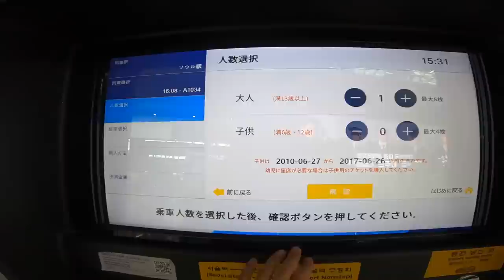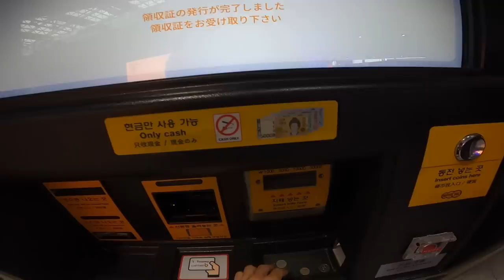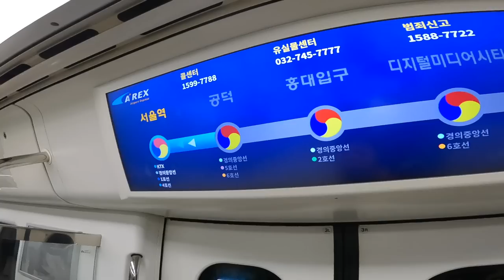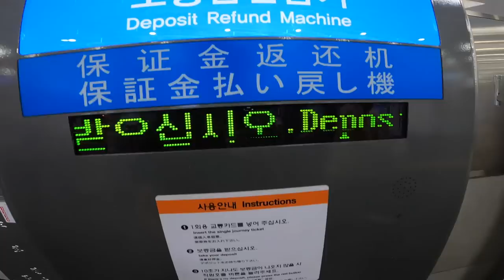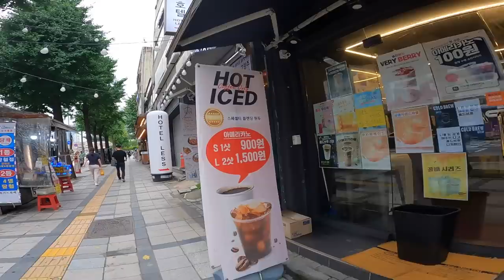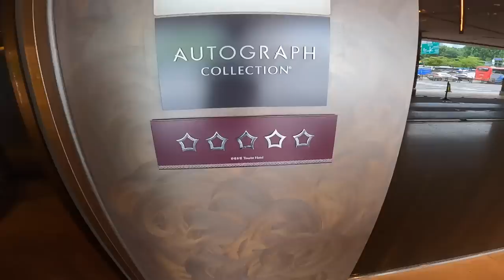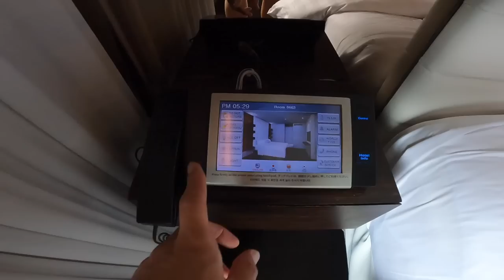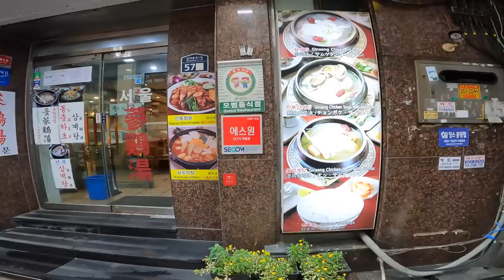仁川国際空港から電車に乗ってプラザソウルホテル行ってご飯を食べるだけの動画📹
✅Amazonギフト券2,000円分もらえます!!
・利回り不動産新規会員登録＆紹介メールアドレス入力でOK！
超簡単で4−5分で終わります！

✅紹介メールアドレス

✅スンデクッパのお店
Nongmin Baekam Sundae

✅プラザソウルで利用した月額制宿泊サービスHafh